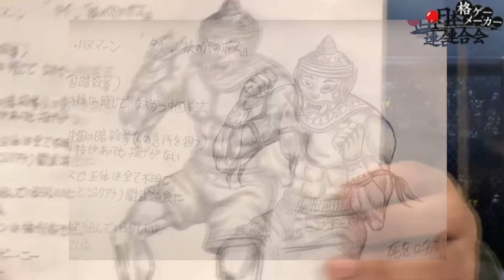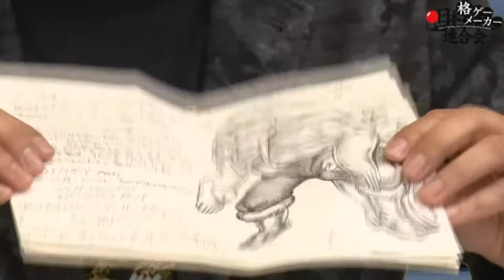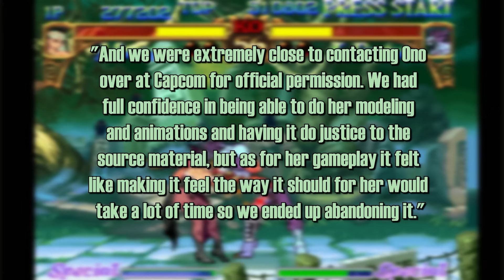A History of Cut Tekken Characters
With Tekken 8 right around the corner, it's a great time to remember all the amazing characters in this franchise. And an even better time to remember who could have been in this franchise.

Sign up for early looks at videos and exclusive content over